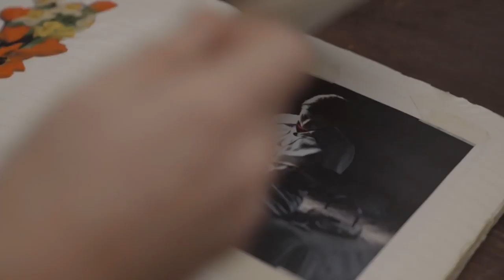Vika Eksta - How to Make a Self-Portrait - FK Artist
Vika Eksta is a Latvian artist, the winner of the first FK Prize in 2015. Using photography, cinematography and performance, Vika turns to existential topics such as aging, gender and relationships, as well as visual games and the matter of chance provided by the medium.

Camera and interview: Toms Harjo & Arnis Balčus

Equipment used:
Sony a7RII & a7SII.